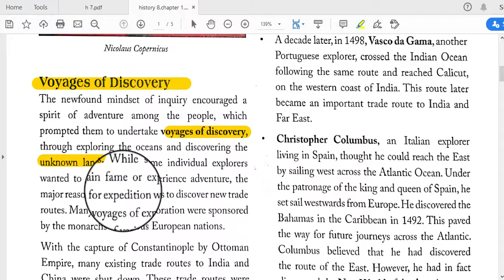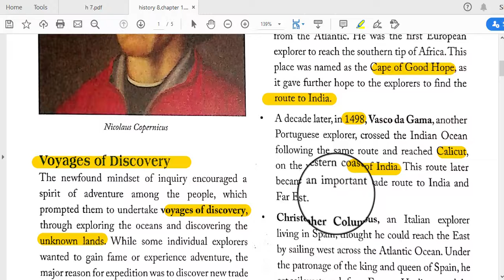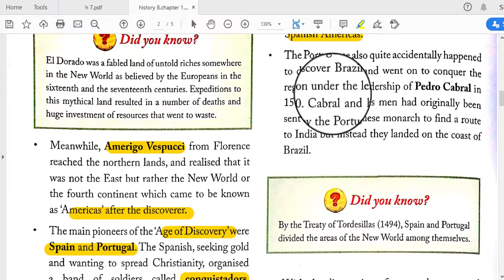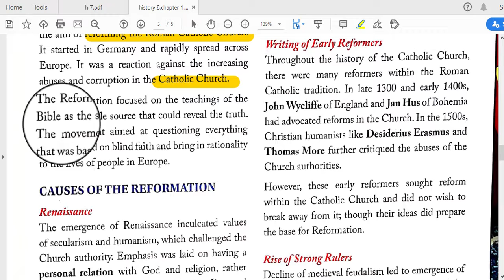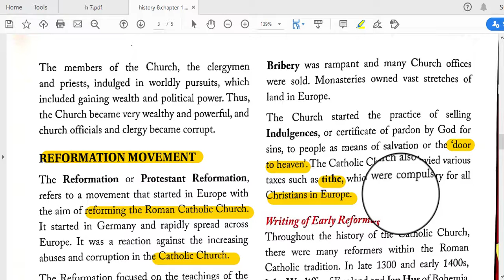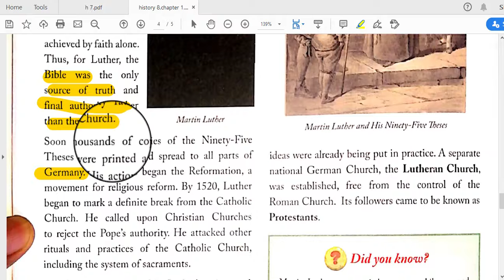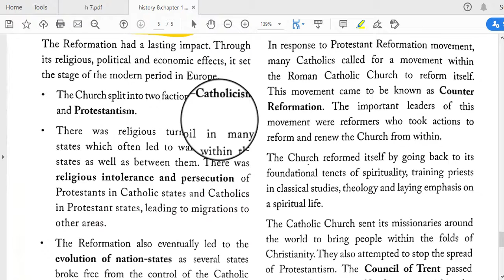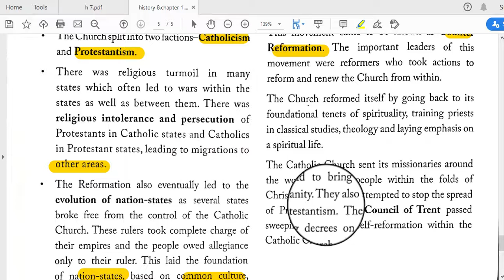CLASS- VIII // HISTORY // CHAPTER-1 // THE MODERN WORLD //PART-2